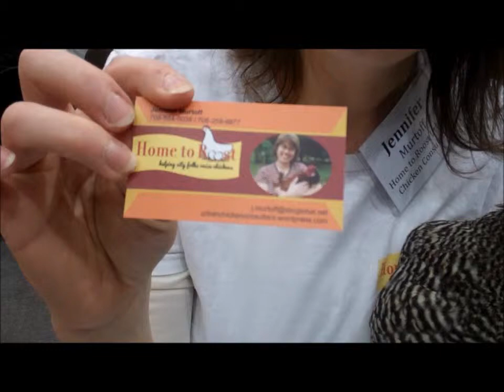Jennifer Murtoff of Home To Roost - GFFC13-03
An interview with Jennifer Murtoff of Home To Roost at the 2013 Good Food Festival & Conference.